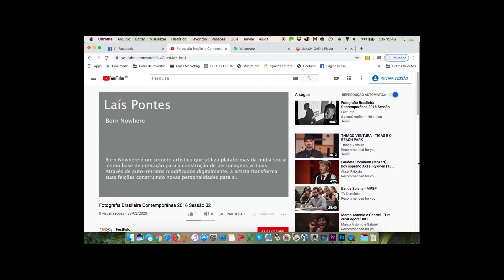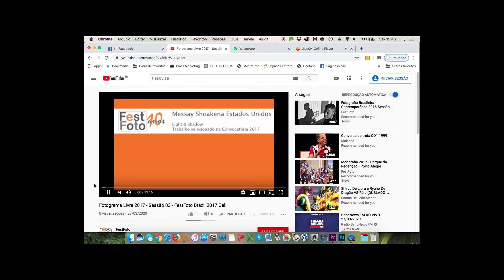FestFoto Youtube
Apresentação do FestFoto Online com o acervo de vídeos de trabalhos fotográficos reunido ao longo das 13 edições do festival.